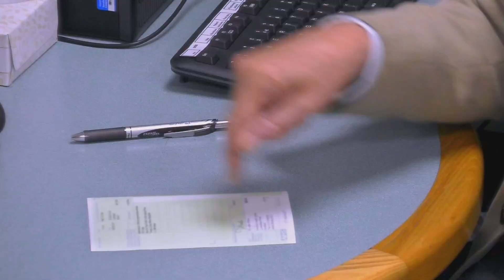Baby With Possible Asthma | GPs: Behind Closed Doors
A mother brings in her baby who's suffering from a cough at night, Dr. David Jewell notices that the baby is wheezy and with a history of asthma in their family, Dr. Jewell thinks that could be the problem.

Welcome to GPs Behind Closed Doors, bringing you highlights and full episodes from the show.

GPs Behind Closed Doors is an observational documentary that welcomes viewers into an exclusive look at the every day lives of doctors at different medical practices.